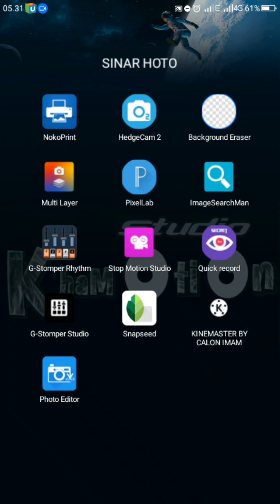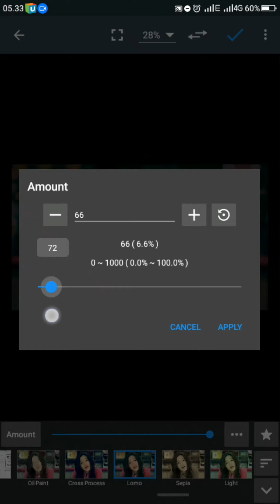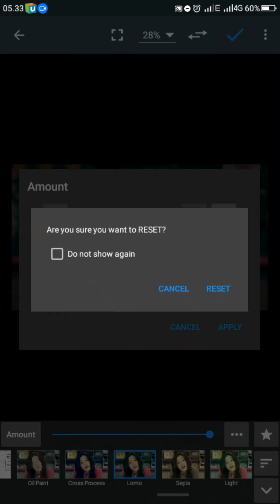Editing your photos || Lomo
* Tutorial hanya untuk pemula
* Tutorials are only for beginners